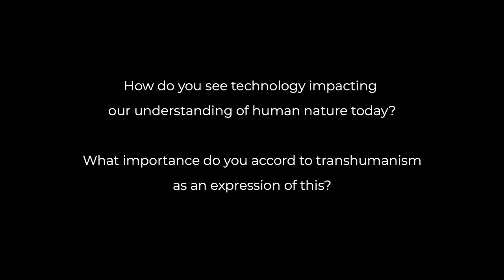Dr. Michael Burdett: the impact of technology on understandings of human nature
In this interview, Michael Burdett explores three topics: the recent history and changing experience of death, the impact of technology on contemporary forms of relating and being social beings, and the transhumanist suggestion that “information” lies at the root of all existence.

"Human Flourishing in a Technological World: A Christian Vision" is a three year research project seeking to answer the question, "What does it mean to be human in a technological world?"

Starting in 2018, an established group of scholars from the fields of biology, general humanities, philosophy, psychiatry, and theology have sought to provide a comprehensive theological assessment of recent technologies' impact on human nature and human life.

Dr. Jens Zimmermann, Dr. Michael Burdett, Dr. John Behr and several other leading scholars contribute (see the full list